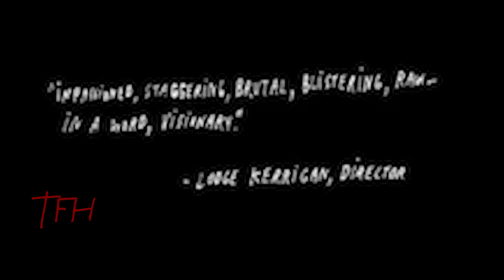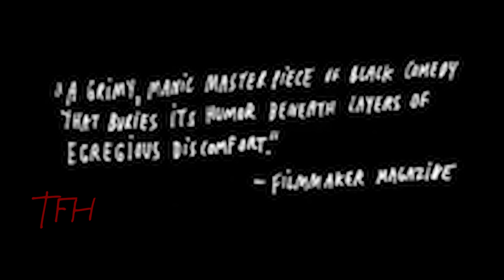Patton Oswalt on FROWNLAND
Probably the only movie to be based on a Captain Beefheart song, Ronald Bronstein’s film is as quirky and original as its inspiration. Dore Mann plays Keith, an angst-ridden door to door salesman whose life makes Eraserhead look like a Hallmark movie.